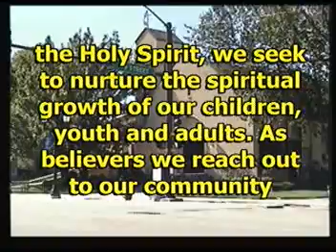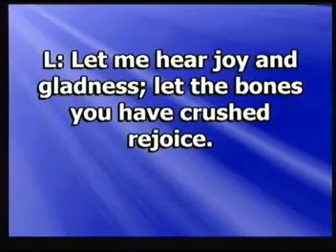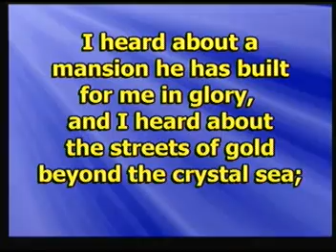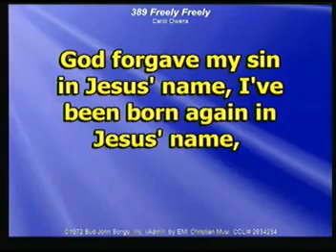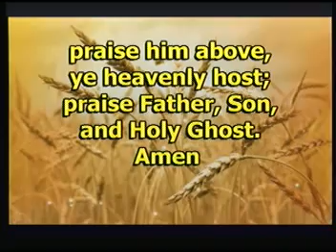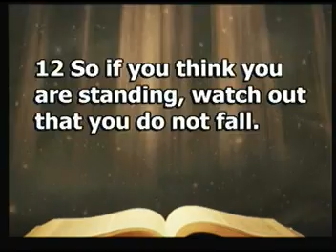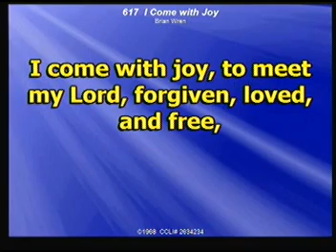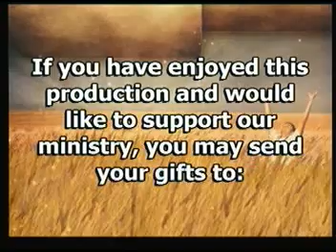First United Methodist Church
"How Can I Overcome Temptation?"